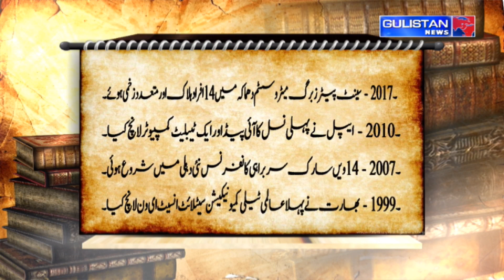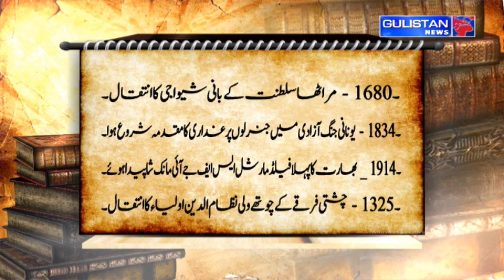Salaam JK || Morning Updates||Latest Update||Gulistan News